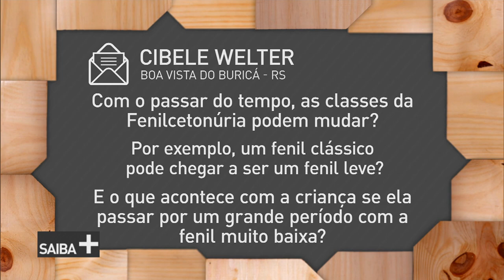Fenilcetonúria: doença do metabolismo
SAIBA MAIS - 09.07.18: No programa, vamos falar sobre a Fenilcetonúria, uma doença rara, congênita, genética e hereditária. Ela afeta aproximadamente um em cada dez mil indivíduos. Quem vai estar conosco no estúdio do SAIBA MAIS será a geneticista Maria Teresa Rosa, especialista em Fenilcetonúria. Ela vai explicar o assunto pra gente.